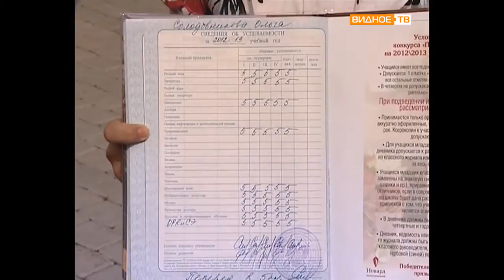Совхоз им Ленина парад колясок